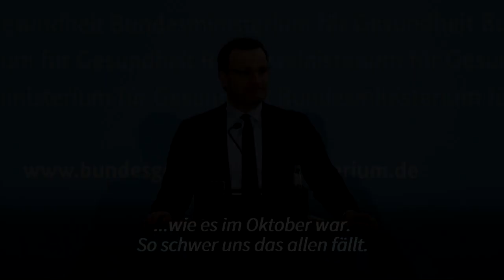Lockdown: Spahn dämpft Erwartungen zu Lockerungen | AFP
Bundesgesundheitsminister Jens Spahn (CDU) hat die Erwartungen an das kommende Treffen von Bund und Ländern gedämpft. "Aus heutiger Sicht ist es sicherlich noch nicht so, dass alles ab dem 15. Februar wieder sein kann, wie es im Oktober war," sagte Spahn bei einer Pressekonferenz in Berlin.